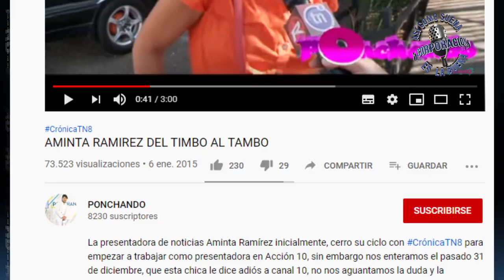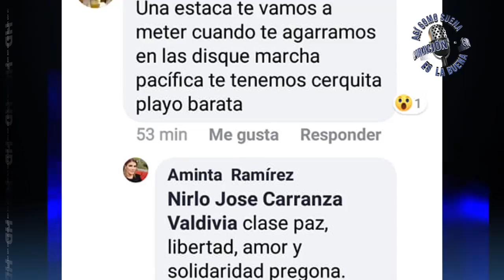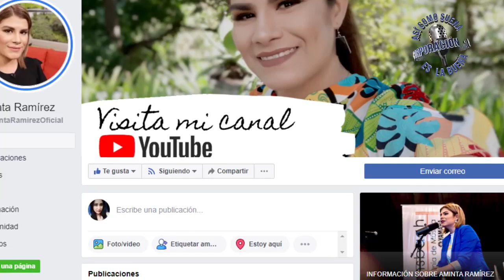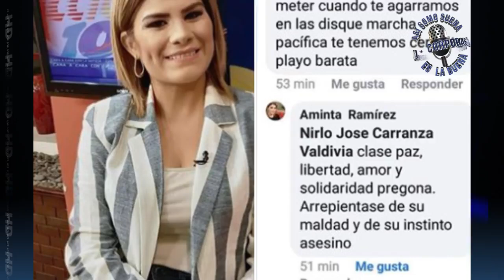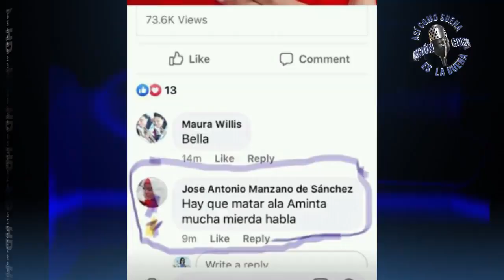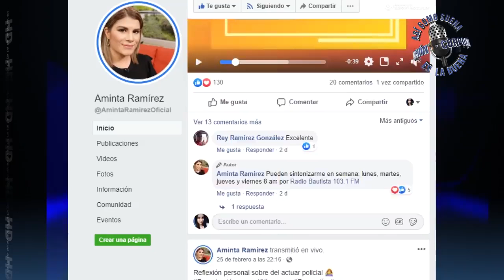La presentadora Aminta Ramírez revela lo difícil que es el trabajo en un medio para una mujer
La presentadora, Aminta Ramírez, describe en entrevista exclusiva para Noticiero en Línea, cómo dentro de los medios de comunicación en los que ha laborado ha sido víctima de difamación, insultos e incluso despidos por mantener siempre su profesionalismo tanto en el ámbito laboral como en lo personal.